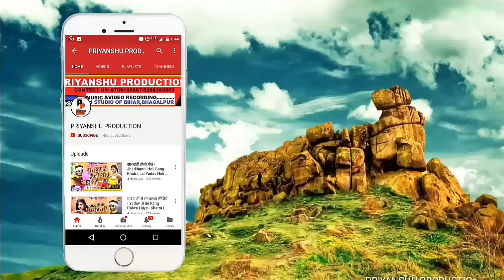पियवा मज़ा मारे || Piyawa Maza Maare || Mukesh Manmauji Yadav || Bhojpuri SuparHit Song 2018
Album:-Piyawa Maza Maare
Singer:-Mukesh Manmauji Yadav
Lyrics:-Mukesh Manmauji Yadav
Music Director:-Priyanshu Bihari
Edited:-Azad Bhai
Production Produce:-Guddu Kumar Singh
Production Manager:-Harsh Kumar Roy
Realize Year:-2018
Music ON:-Priyanshu Production (PP Production)

Pawan singh, Khesari Lal Yadav, Dinesh Lal Yadav nirahua, Rakesh Mishra, Ritesh Pandey, Pramod Premi Yadav, Krishna Kant Saurav"Mukhiya G"